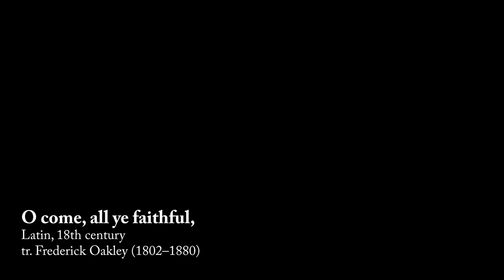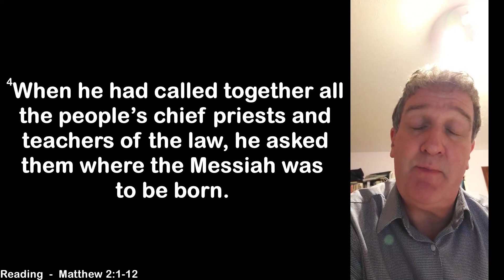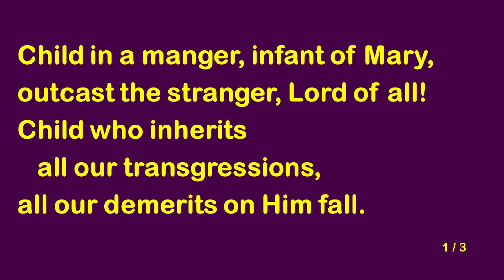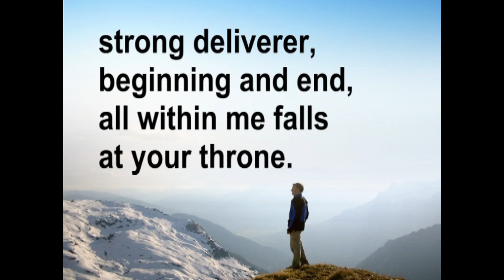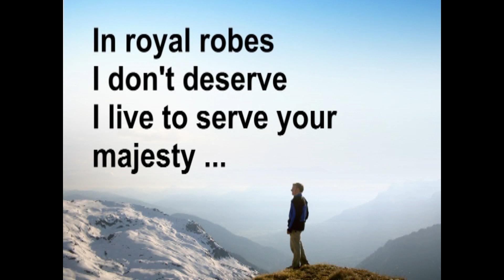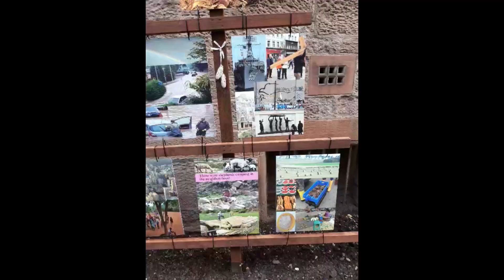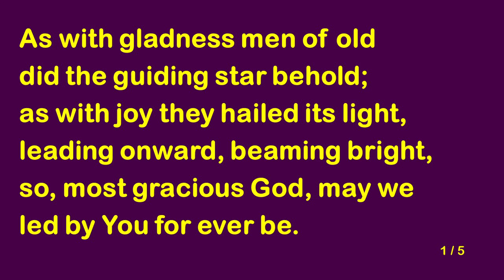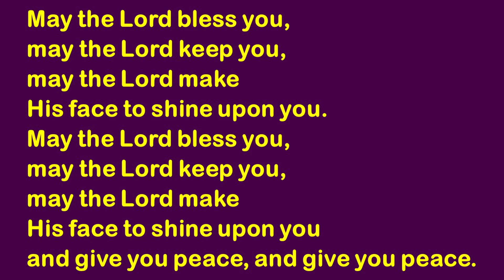2021 Christmas Day Service